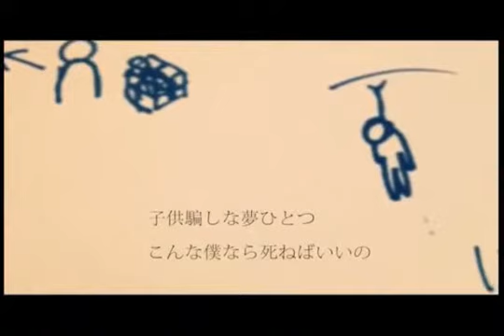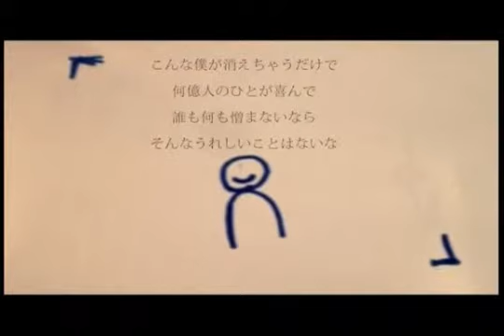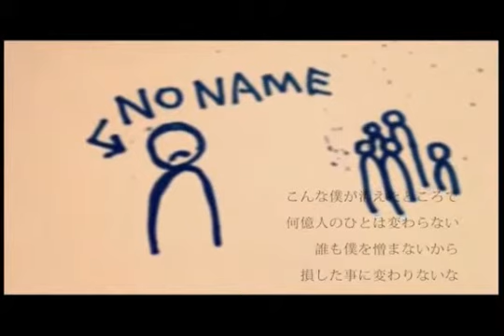[Cover] 「自傷無色」 (ver. Shaomey)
自傷無色(자상무색)
Vocal&Mix : 샤오메이(Shaomey / シャメ)(@jain0809)

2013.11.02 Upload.